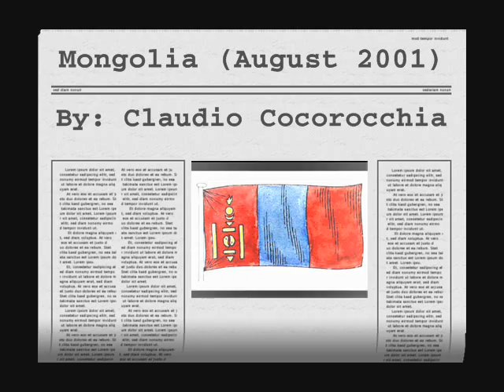Coco's Монгол Улс (Mongolia)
A compilation of my photographs from a trip to Mongolia (Northern Khatgal province) in August 2001. It was a 3 week horse trek.